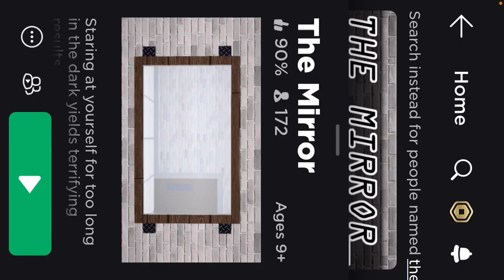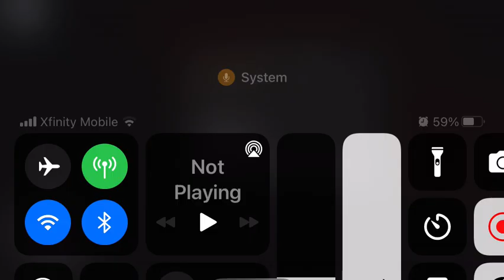The mirror (roblox)